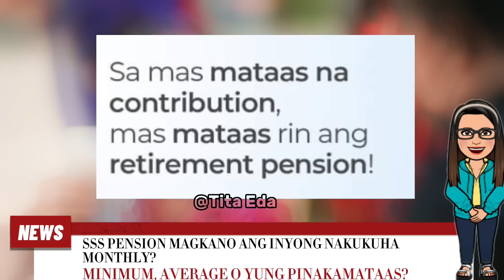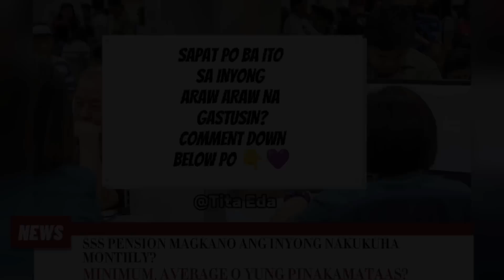⛔ SSS PENSION! GANITO DAW NGAYON ANG AMOUNT NG PINAKA MATAAS NA MONTHLY PENSION!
⛔ ATTENTION:  SSS MEMBERS AND PENSIONERS! SSS PENSION! GANITO DAW NGAYON ANG AMOUNT NG PINAKA MATAAS NA MONTHLY PENSION!

➮ Government Information
➮ Government Tutorials

➤ TUBEBUDDY
➮ Manage your channel with Tubebuddy:

This Video Includes:
2nd Tranche of SSS Pension
Tita Eda
SSS
Social Security System
SSS Pension Update
SSS Pension Hike Update
Pension
SSS 1K
2nd Tranche
Pension Hike
Pension 1K
sss
sss pensioners update
sss 2023
sss 2022
sss pension
sss pensioner
sss today
pension
pension news
pension news today
news
news today
bagong balita
pension today
pension hike
pension 2022
pension 2023
pensioner
sss pension news
sss pension march
pension release
sss update
pensioners
new sss president
sss president michael regino
sss president macasaet